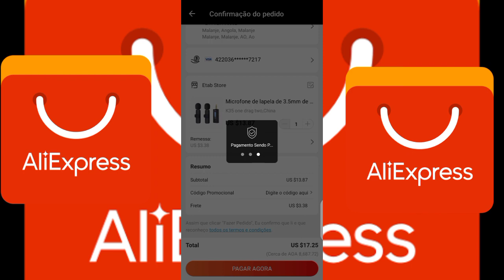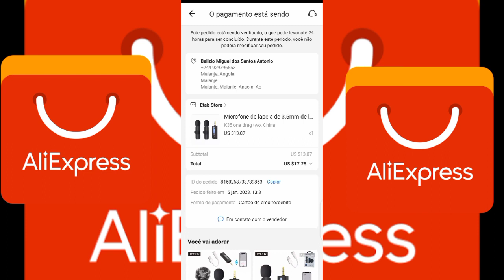Importação China-Angola: Como comprar um produto no AliExpress em Angola (até nas suas mão)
Vem aprender a fazer importação de forma simples.